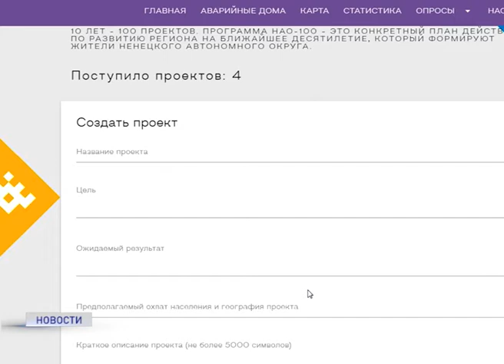ПРИЕМ ПРОЕКТОВ НАО100 НА ФИНИШНОЙ ПРЯМОЙ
Пять дней осталось до окончания приема инициатив в рамках проекта НАО100. На сегодняшний день через платформу народный контроль уже поступило 62 проекта. Один из них- под названием Стела Поларе направлен на возрождение микрорайонов Новый поселок и Лесозавод.